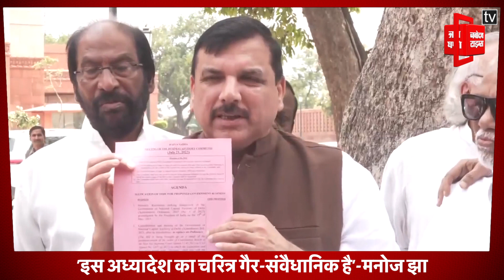केंद्र सरकार के Ordinance Bill के खिलाफ विरोध करते हुए क्या बोले Opposition के बड़े नेता?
केंद्र सरकार के ऑर्डिनेंस बिल का विपक्ष ने किया विरोध
'यह बिल देश के संघीय ढांचे को कर देगा खत्म'-संजय सिंह
'ऐसा गैर-संवैधानिक बिल संसद में नहीं आना चाहिए'- संजय सिंह
'इस अध्यादेश का चरित्र गैर-संवैधानिक है'-मनोज झा